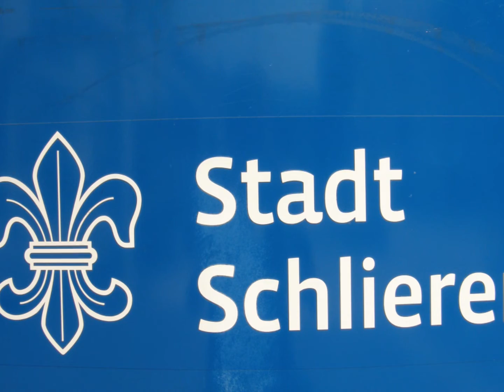Albions Song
Mein erster Hip Hop Song Mix